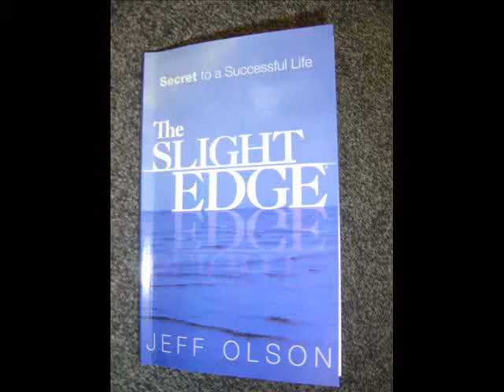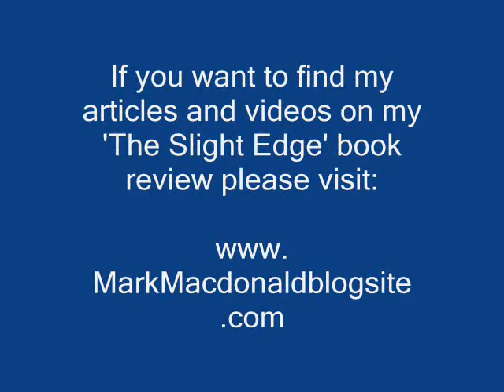Attitudes towards success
As part of my series of articles and videos on The Slight Edge book, written by Jeff Olson, today I am going to discuss the Two Life Paths from Chapter six. This vides discusses attitudes towards success